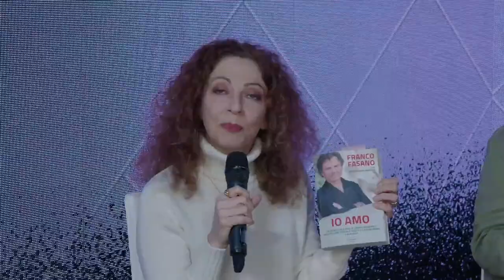Caffè D'Autore con Franco Fasano e Massimiliano Beneggi - 04.02.2022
Oggi Paola Polidoro presenta l’avventura di un grande autore, Franco Fasano, diventata - grazie alla penna di Massimiliano Beneggi - un romanzo, “Io amo” (Edizioni D’Idee). Ospite del Caffè Walter Vacchino, patron del Teatro Ariston di Sanremo per parlare di un libro che, come un disco in vinile, suona a 33...capitoli!
Ripercorreremo la vicenda di uno dei parolieri più richiesti dai big della musica: Mina, Peppino Di Capri, Drupi, Loretta Goggi, Raffaella Carrà, Massimo Ranieri, Mia Martini, Franco Califano, Bruno Lauzi e dulcis in fundo, Cristina D'Avena, per la quale ha scritto oltre 90 canzoni!